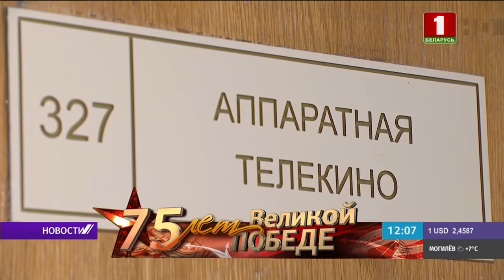Золотой фонд Белтелерадиокомпании появится в широком доступе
Золотой фонд БТ покажут в сети. Дирекция фондовых материалов медиахолдинга запустила проект к 75-летию Великой Победы. Это возможность для интернет-аудитории увидеть полнометражные художественные и документальные ленты, начиная с 1945 года, а также хроникальные кадры послевоенного восстановления Беларуси. Проект доступен на двух платформах, паблик под хештегом ЗОЛОТОЙФОНДБТ есть в "ВКонтакте" и Facebook. Уже на выходных фонд поделится с аудиторией 4-серийным телефильмом по книге Ивана Шамякина "Тревожное счастье". Сегодня к нашим коллегам обращаются и белорусские театры. В рамках проекта 18 апреля в сообществе покажут балет Большого театра "Альпийская баллада". Только в цифре в фондах БТ насчитывается более 37 тысяч единиц хранения. 10 тысяч файлов кинопленки еще ждут своей очереди. Цифры аудиопроизведений - более 16 тысяч часов вещания.